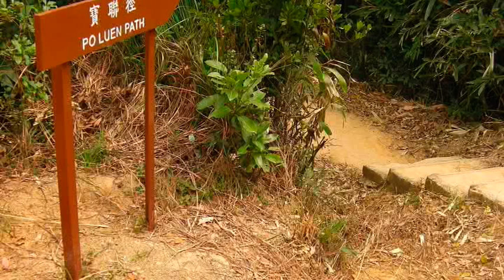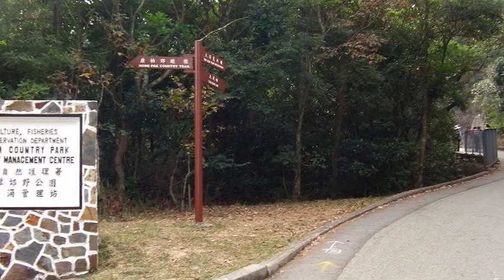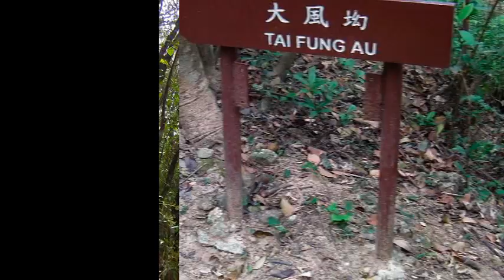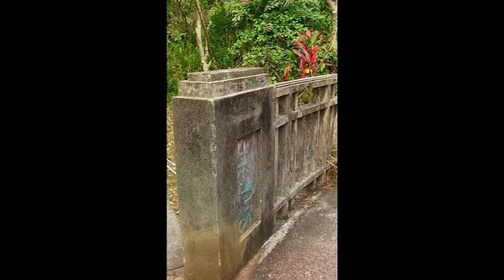金督捷徑下柴灣